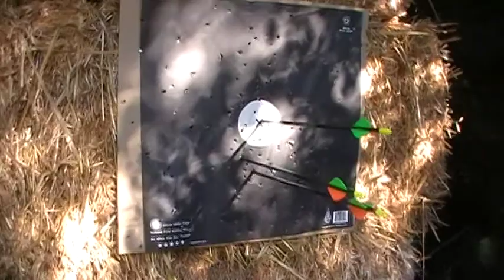Archery Dec. 12-2010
At sunny December day at  the Santa Cruz archery range,